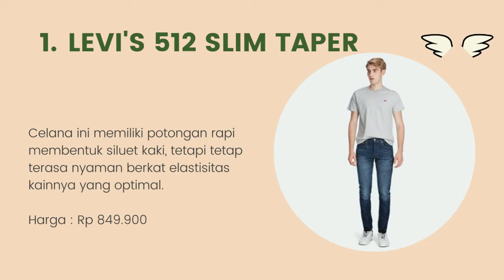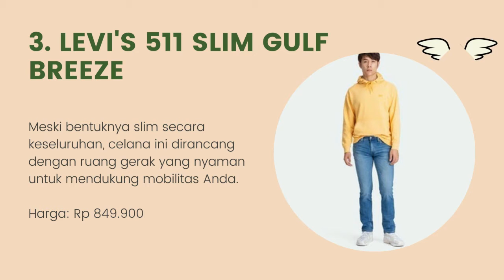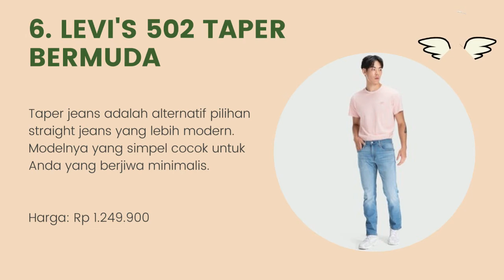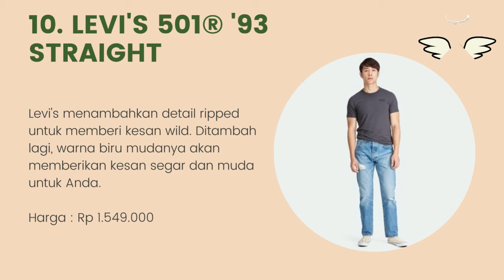10 Rekomendasi Celana Jeans Levi's Terbaik untuk Pria Terbaru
Halo teman-teman gimana kabarnya nih ? semangat semuanya ya. oke teman-teman kali ini saya membahas tentang 10 Rekomendasi Celana Jeans Levi's Terbaik untuk Pria Terbaru. untuk lebih lanjut simak videonya sampai habis mantul.